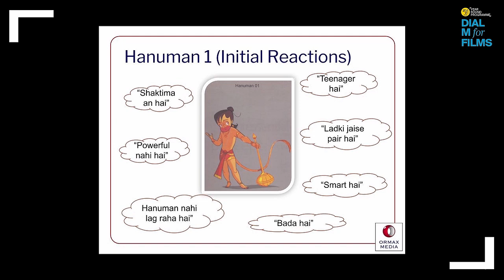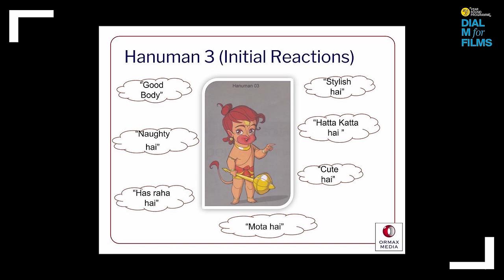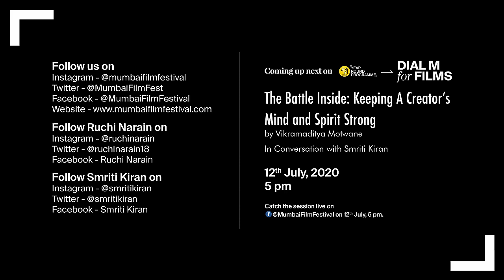Ruchi Narain | Shapeshifting Narratives Across Formats | Dial M For Films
For over two decades writer and director Ruchi Narain has told stories across mediums from feature films, ad films, web series, documentaries, animation, shorts, to music videos. Get a peek into her writing and directing process as she traverses diverse platforms in this session of Dial M For Films.

0:00:00 - Start
0:00:08 - Introduction to Ruchi Narain
0:01:50 - How Ruchi Narain's journey began
0:11:50 - Learning how a story becomes a screenplay
0:21:55 - How misogyny stopped Ruchi from making her 2nd film
0:26:40 - When your reputation speaks for you
0:35:20 - How MeToo sparked the idea for Guilty
0:41:30 - Writing a film for theatrical release vs. a film for OTT vs. a series for OTT
1:00:30 - How to structure your screenplay
1:08:15 - Keeping your audience engaged
1:19:36 - Handing deadlines and feedback
1:34:10 - Q&A with the participants